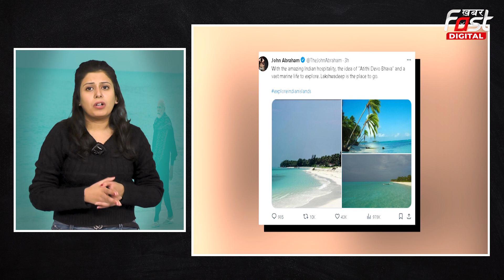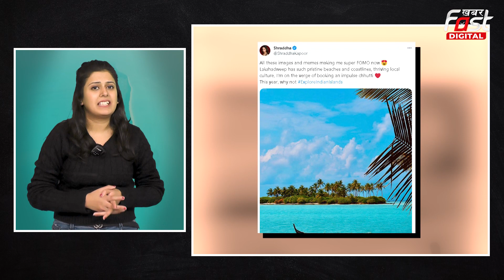भारतीयों पर Maldives के नफरत भरे Comments से आग बबूला हुए बॉलीवुड सितारे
हाल ही में पीएम मोदी ने लक्षदीप का दौरा किया था. जिसकी फोटोज भी पीएम मोदी (Pm Modi)  ने अपने सोशल मीडिया (Social Media)  पर शेयर की थी. वहीं पीएम मोदी (Pm Modi)  की इस यात्रा की अब काफी चर्चा हो रही है. पीएम मोदी (Pm Modi)  का भारत में टूरिज्म को बढ़ावा देना मालदीव (Maldives)  के कुछसत्ताधारी नेताओं को रास नहीं आया उन्होंने न केवल पीएम मोदी का मजाक बनाया, बल्कि भारतीयों पर हेटफुल और नस्लीय कमेंट्स भी किए थे वहीं अब इसको लेकर विवाद गहराता जा रहा है. अब इस मालदीव और भारत के विवाद पर अक्षय कुमार (Akshay Kumar)  से लेकर सलमान खान (Salman Khan)  ने अपनी राय रखी है.